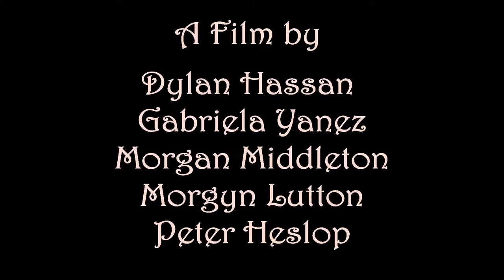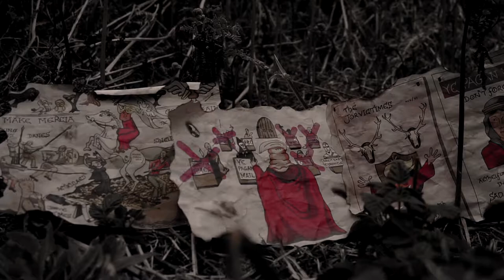The Altar of Fake News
This film was the altar piece in the Trumped-Up Tapestry: The Chronicle of Mercia exhibition which formed part of the Cupar Arts Eden arts festival in the Corn Exchange, Cupar  15 – 23 June 2019.